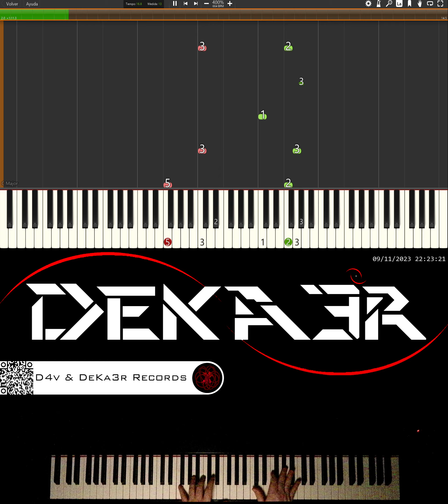🔴 IRL 🎼 COMPOSICION DE MUSICA 🎹 PIANO 🎶 CODE | DIGITACION • ESTUDIO • TUTORIAL • PRÁCTICA